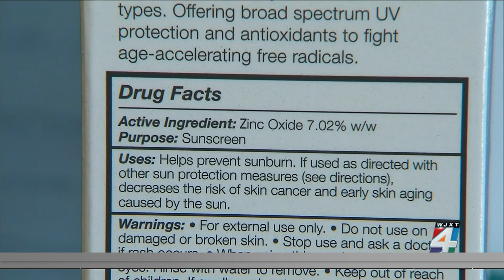Common sunscreen mistakes and how to get the best protection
Skin cancer is the most common cancer in the U.S. and wearing sunscreen everyday can lower your risk.